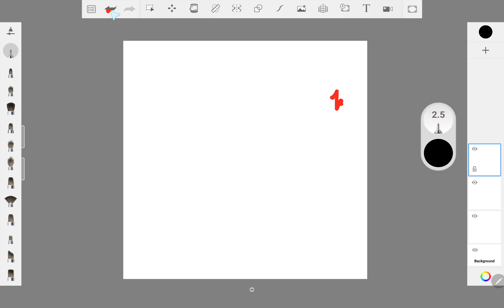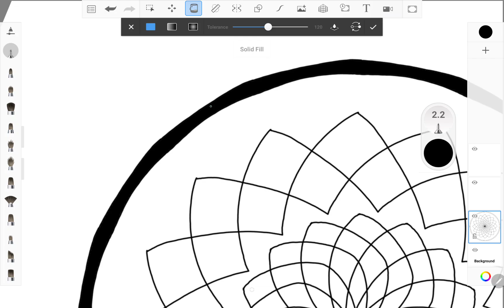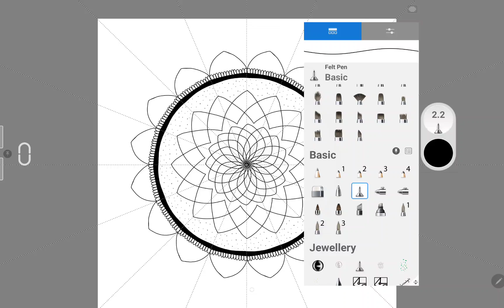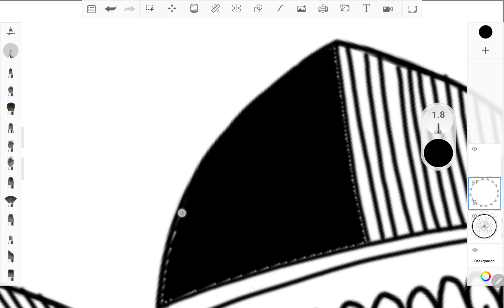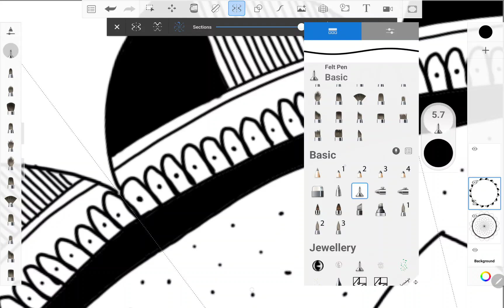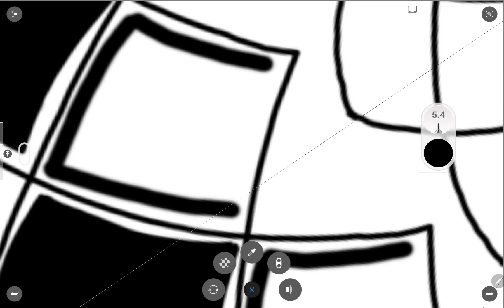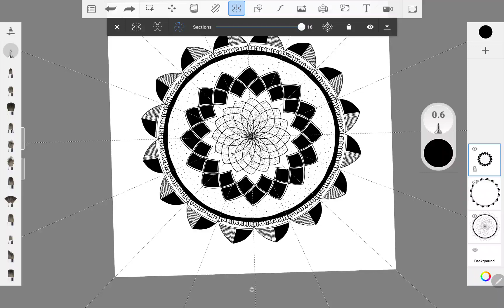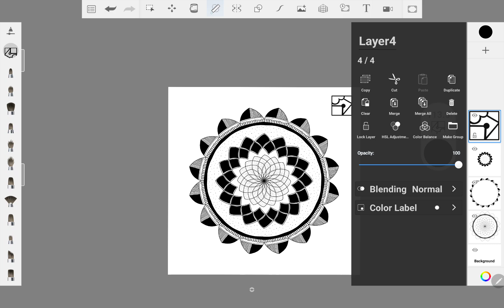Day 11 Learn to draw Mandala with me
Learn to Draw Mandala with me

Digital Art
Let me know if you wish to learn more.